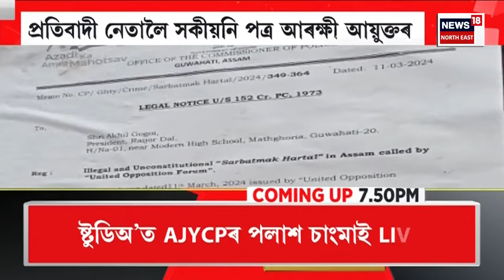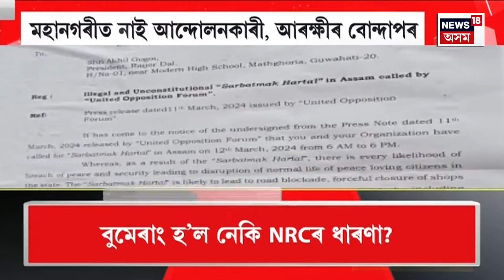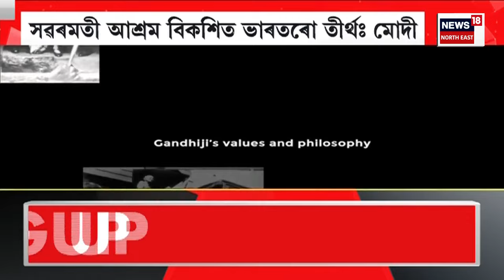Assamese News | কংগ্ৰেছৰ প্ৰাৰ্থী তালিকা ঘোষণা। APCC Congress Candidate List Declared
Assamese News | কংগ্ৰেছৰ প্ৰাৰ্থী তালিকা ঘোষণা।
0:00 Intro
05:53 CAA সন্দৰ্ভত মুখ্যমন্ত্ৰীৰ প্ৰতিক্ৰিয়া